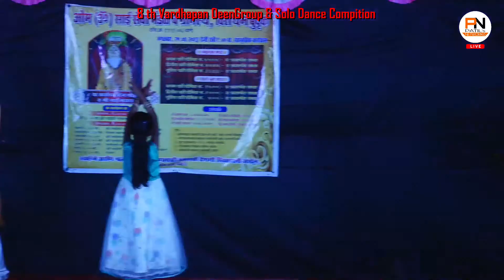SWARA GHARAT | CHAM CHAM | VIRATHAN BHUDHARUK SAPHALE